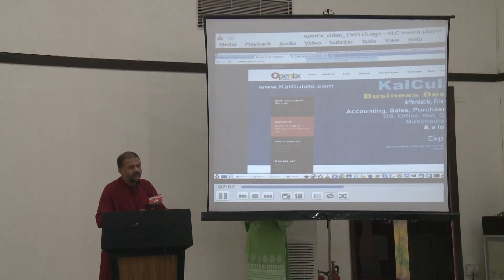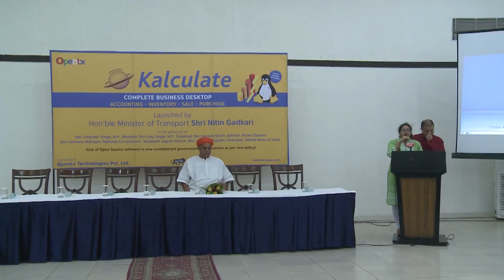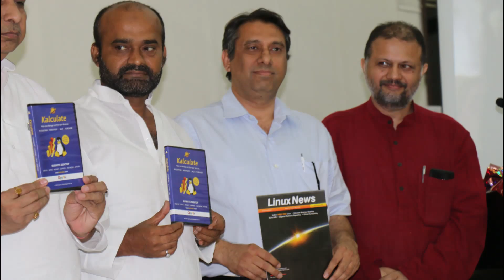Kalculate Business Desktop - Made in India for the World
Kalculate Business Desktop was launched formally by Mr. Nitin Gadkari, Minister of Transport & Highways, Government of India, in a packed-hall, on 19 May 2015, at New Delhi, India.

Kalculate is world's first Financial Accounting on Linux and provides Accounting-Inventory-Sales-Purchase automation to users in a Secure (virus-free), Friendly (easy to adapt) environment at Affordable rates for everyone.

Kalculate completes the Business Desktop by bundling OpenLX Linux with it, thus providing the Operating system, Office Suite (full compatibility to your existing data of Word-processing, Work-sheets and Presentations), Internet, Graphics, Multi-media applications and Utilities needed by most SME business users.